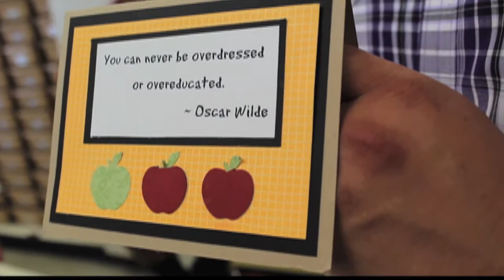WHS TNN October 2012 Show